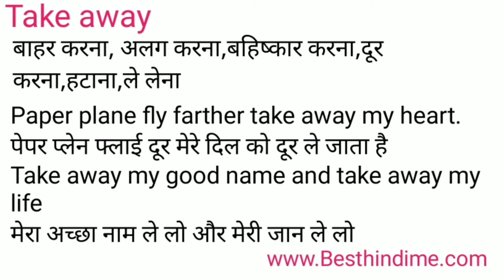Take away Meaning in Hindi/Take away का अर्थ या मतलब क्या होता है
Take away meaning in Hindi
Take away का अर्थ या मतलब क्या होता है
Take away ka Matlab kya Hota hai
Take away ka Hindi Meaning
Take away explained in detail.